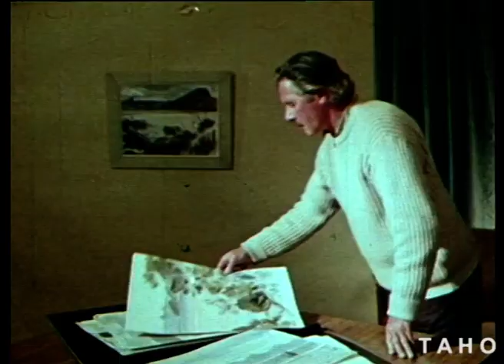Lake Pedder (1971)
A last look at Lake Pedder in its natural state through the eyes of artists and photographers.

Artists and Photographers: Max Angus, Harry Buckie, Patricia Giles, Frank Bolt, Olegas Truchanus.

Narrated by John Forster and Beverley Dunn.

Tasmanian Archive and Heritage Office: Film – Lake Pedder – 16mm Eastmancolor Internegative (colour, sound) - 19m 35s - (Reference: AB869/1/1631)